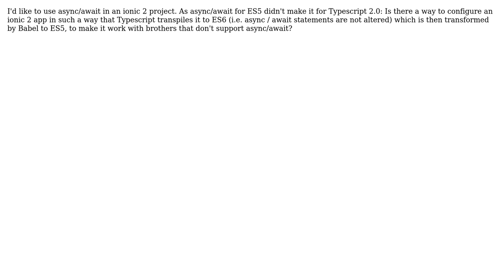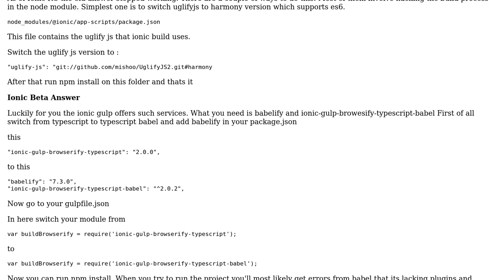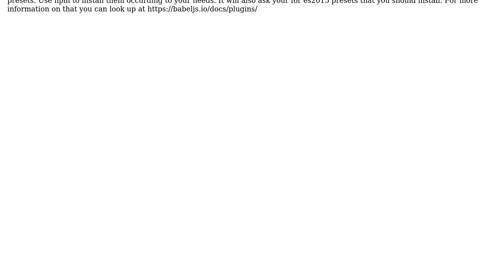Ionic 2 + Typescript + Babel (for using async / await with ES5)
With thanks & praise to God, and with thanks to the many people who have made this project possible! You are responsible for your own actions.